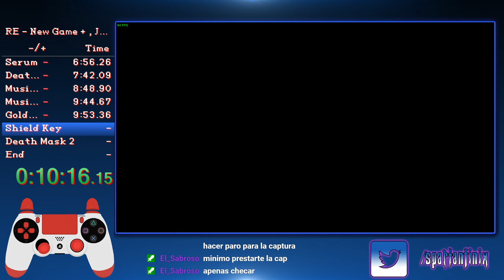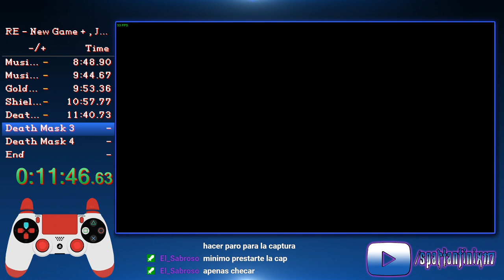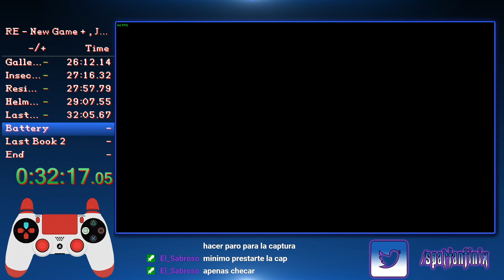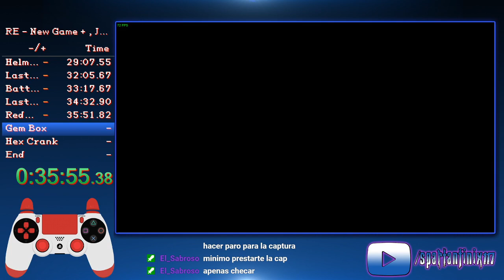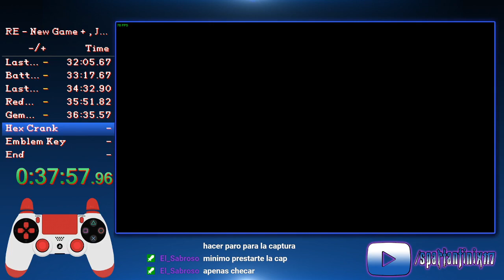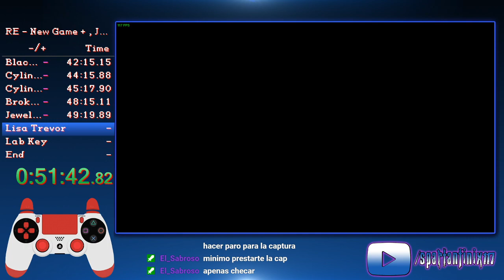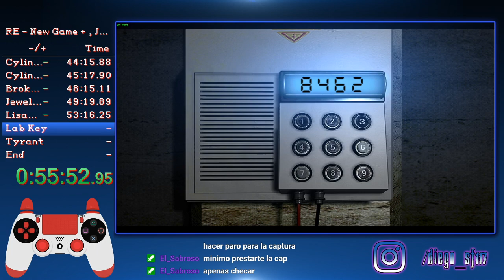RE HD NG+ Jill Speedrun 1:01:50 (DS)